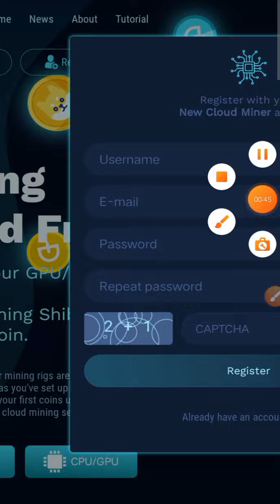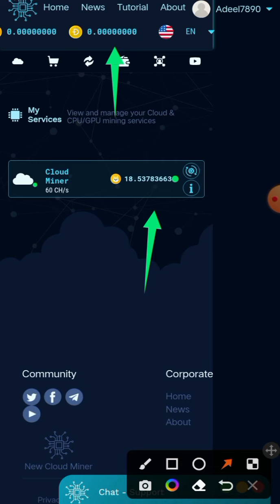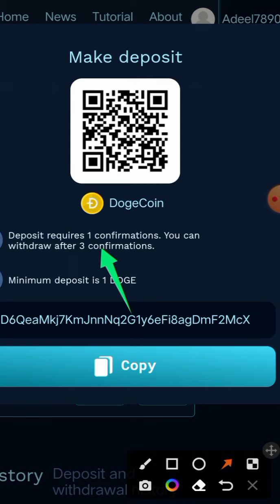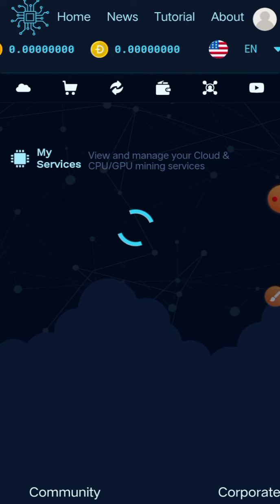Shiba Inu ist Cloud Mining Website | Shiba Inu best high paying website